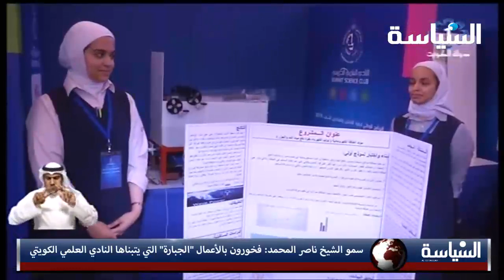سمو الشيخ ناصر المحمد: فخورون بالأعمال "الجبارة" التي يتبناها النادي العلمي الكويتي